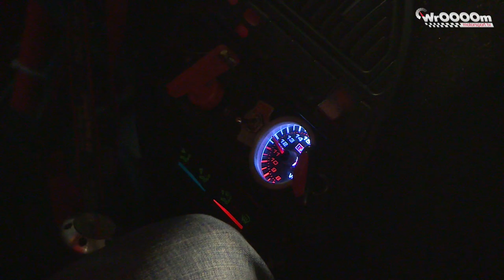"Garaż" Citroen Saxo część 2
W tym odcinku prezentujemy wam samochód, który wygrał rywalizację w RSMS. Sergio Lisowski prezentuje "typowy" francuski wóz bojowy :)